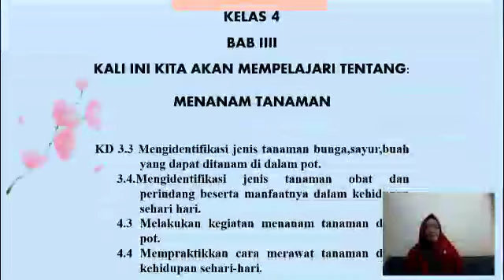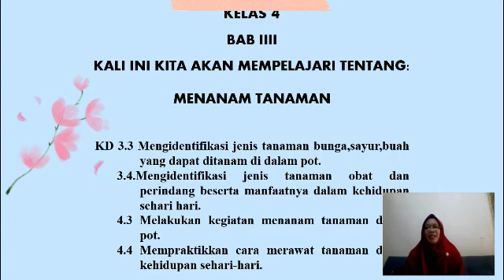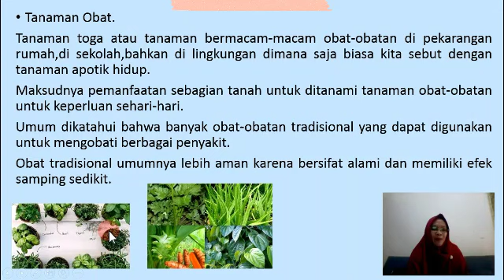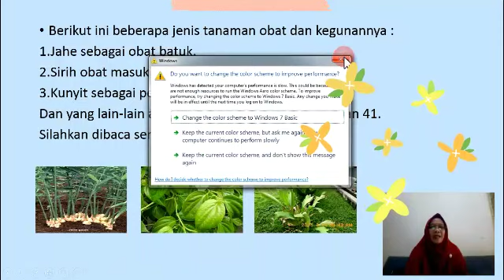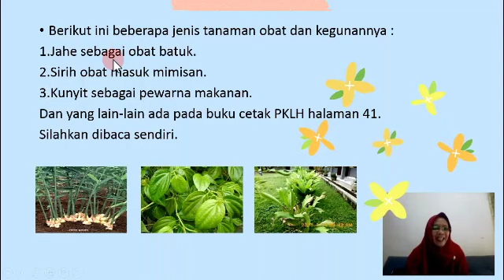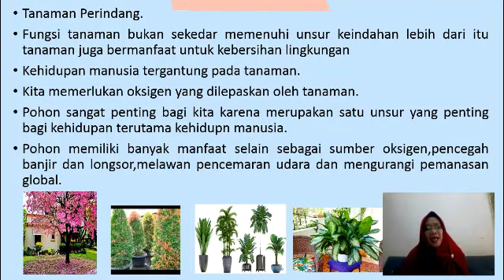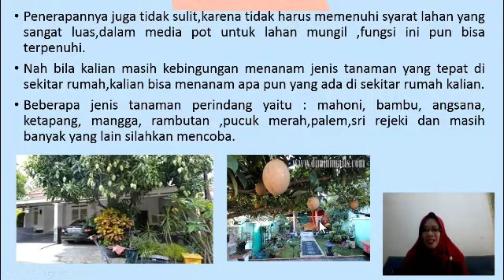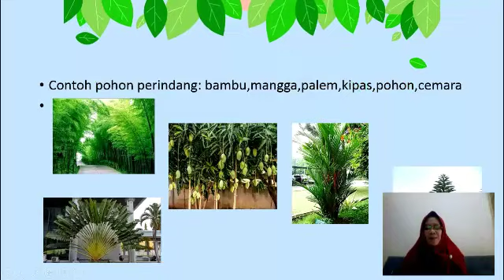Pembelajaran PKLH | Bab 3 ~ Materi 2 "Tanaman Obat dan Tanaman Perindang" | Kelas 4